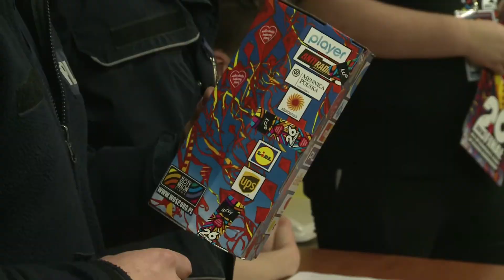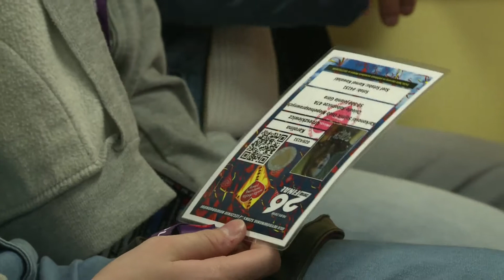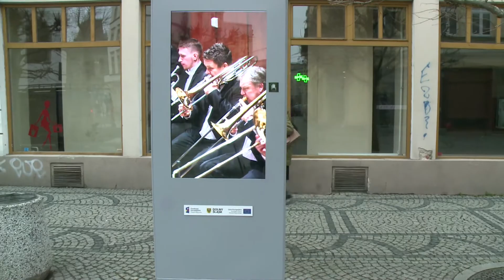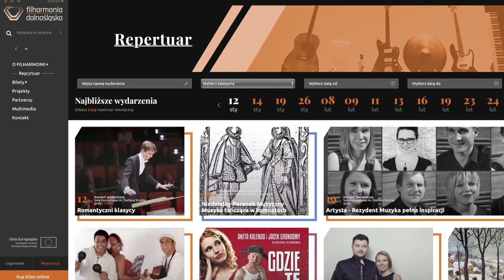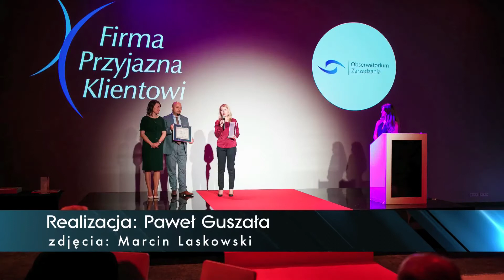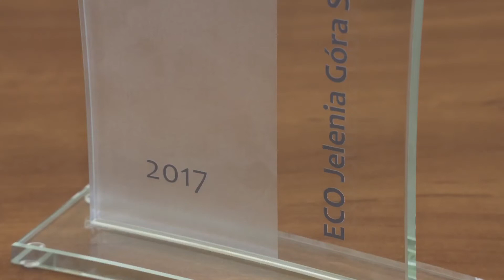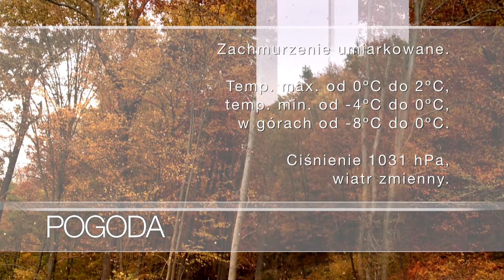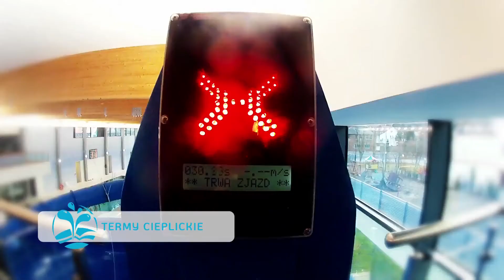Serwis Informacyjny TV DAMI Jelenia Góra z dnia 12.01.2018 r.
1. Przygotowania do 26 Finału
2. Elektroniczna rewolucja w Filharmonii
3. Eco Jelenia Góra firma przyjazna klientowi